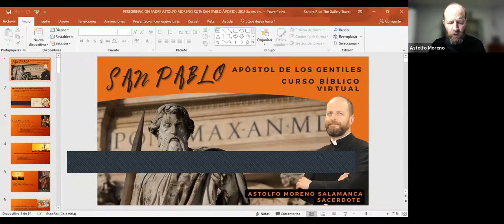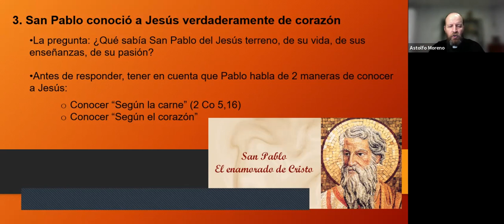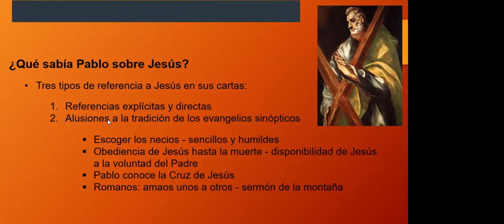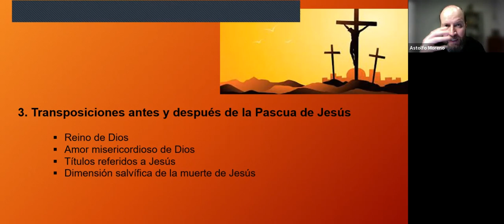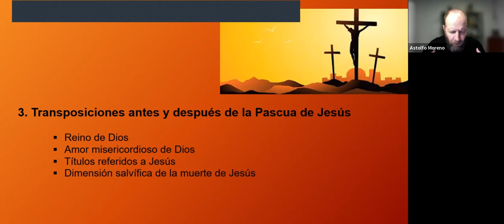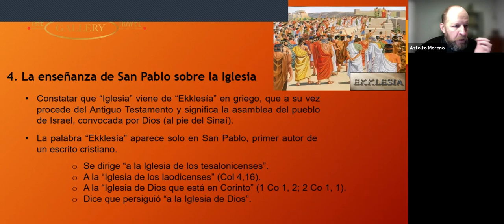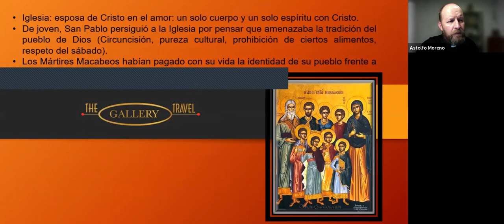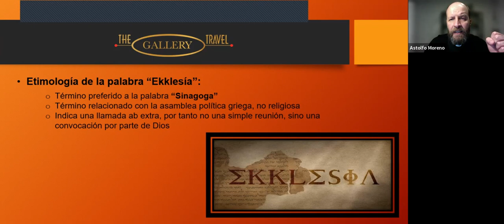3a Sesión Curso San Pablo Apóstol con la dirección del Padre Astolfo Moreno Salamanca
"San Pablo conoció a Jesús verdaderamente de corazón"
NO OLVIDES LOS  MIÉRCOLES 15 Y 22 DE FEBRERO
7:30 PM - ZOOM
El padre Astolfo Moreno te espera en sus 4 y 5 sesiones del curso bíblico virtual "SAN PABLO: APÓSTOL DE LOS GENTILES"

Curso basado en su próxima peregrinación por Turquía y Roma , siguiendo uno de los viajes de San Pablo.  Conoceremos entre muchos otros lugares Estambul . Capadocia . Antioquía, Tarso, Adana, Konya, Yalvac, La Odisea, Mileto, Pamukkale , Kusadasi , Esmirna, y Roma. Visita especial en Éfeso a la casa de la Virgen y visita en Roma al Vaticano y audiencia con el Papa Francisco.

FECHAS DE LA PEREGRINACION: 14 al 30 de mayo
-Valor peregrinación por persona: 3580 Euros
-Valor todos tiquetes aéreos: 1750 Dólares

INCLUYE
-Traslados aeropuerto - hotel  - aeropuerto
-Traslados en bus ejecutivo internos
-Alojamiento hoteles 4*
-Alimentación completa
-Desayuno - Almuerzo - Cena
-Visitas a todos los sitios - Entradas incluidas
-Guías en español
-Seguro médico internacional
-Seguro Covid - 19
-Retiro espiritual con el Pbro. Astolfo Moreno
-Eucaristía diaria
-Certificado peregrino
-Propinas
SOLICITA INFORMACIÓN DE LA PEREGRINACIÓN CON SANDRA RICO